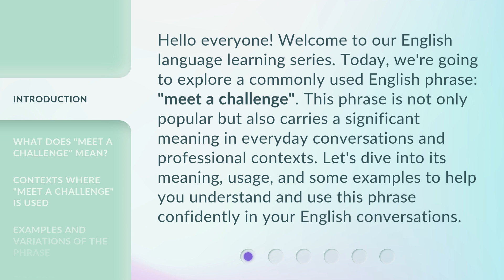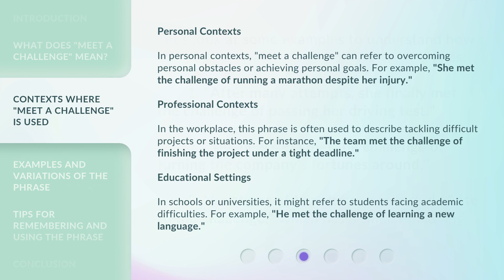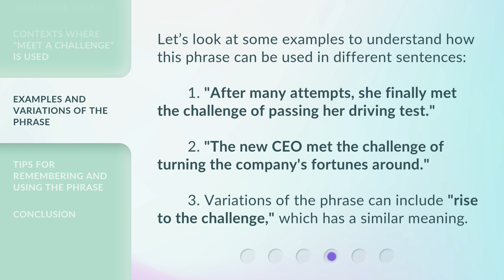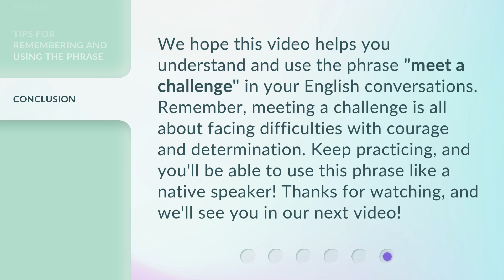Understanding the Phrase "Meet a Challenge": An English Language Learning Guide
Unlocking Challenges: An English Language Learning Guide • Discover the secrets to mastering the phrase 'Meet a Challenge' in this captivating English Language Learning Guide. Learn how to overcome obstacles and embrace growth with confidence!

00:00 • Introduction - Understanding the Phrase "Meet a Challenge": An English Language Learning Guide
00:38 • What Does "Meet a Challenge" Mean?
01:07 • Contexts Where "Meet a Challenge" is Used
01:53 • Examples and Variations of the Phrase
02:20 • Tips for Remembering and Using the Phrase